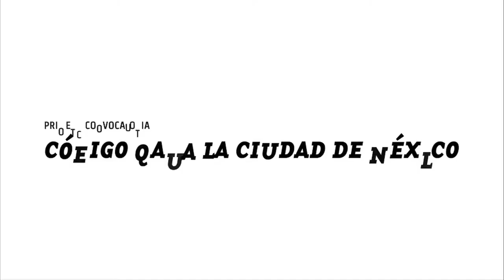Código para la Ciudad de México: ¿Cómo podemos mejorar la relación entre ciudadanía y gobierno?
Preguntamos a Tim O'Reilly, fundador de O'Reilly Media y consejero de Code for America, sobre el futuro de la relación entre ciudadanía y gobierno y la experiencia Código para la Ciudad de México.

Código.CDMX busca detonar conversaciones en torno a la apertura, análisis y visualización de datos. A través del desarrollo de aplicaciones digitales, Código.CDMX propone mejorar la relación con la ciudadanía y fortalecer las buenas prácticas gubernamentales en áreas de desarrollo económico, medio ambiente, salud, transporte y turismo. Código.CDMX es una iniciativa conjunta del Laboratorio para la Ciudad y Code for America, organización pionera en promover el acercamiento entre sociedad y gobierno a través de la tecnología, la innovación y la participación ciudadana.

labplc.mx/codigocdmx